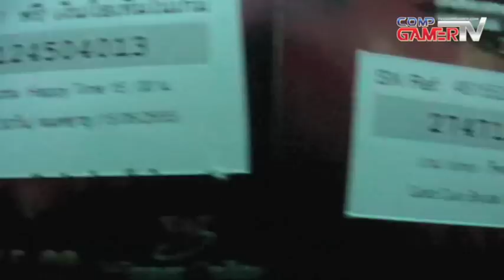CompgamerTV Happy ten Code Time Xshot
เอามาฝากสำหรับแฟนๆ CompgamerTV เป็น Item Code ของเกม Xshot ปืน Gold Duo Brutal (30 วัน)